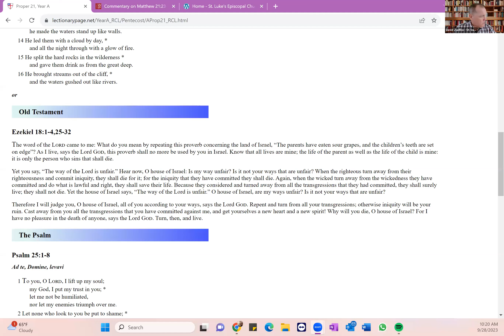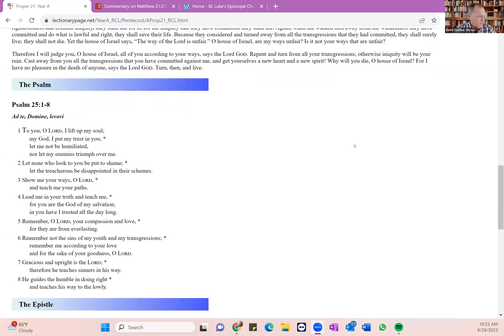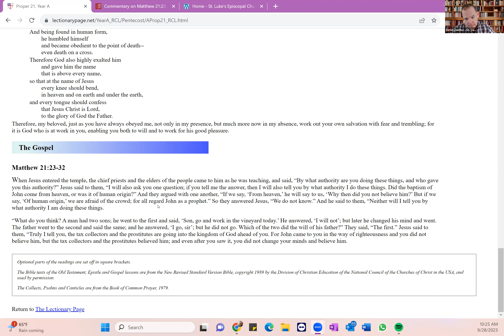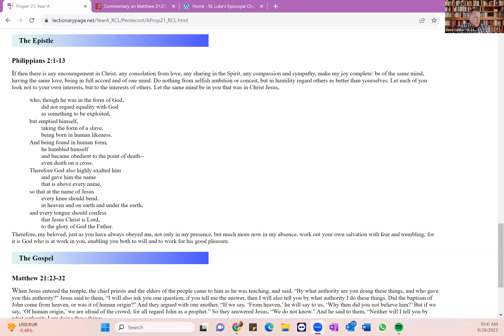Bible Study for the 18th Sunday after Pentecost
The weekly bible study from St. Luke's Church focusing on the readings appointed for the 18th Sunday after Pentecost (Proper 21 A).